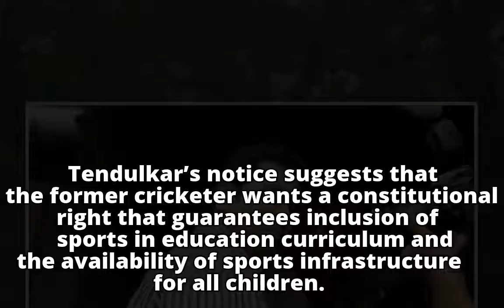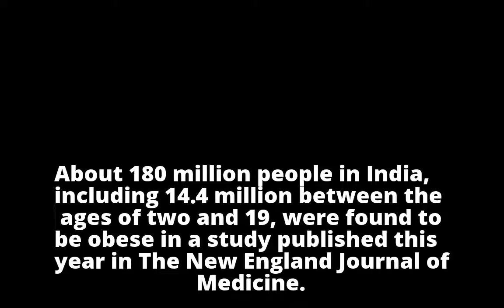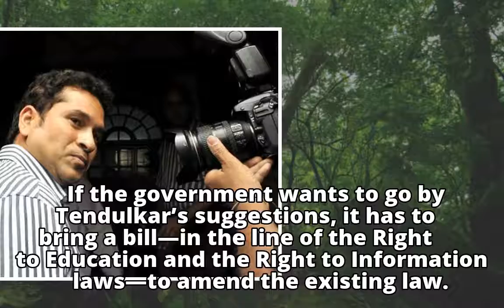In a first, Sachin Tendulkar to initiate debate in Rajya Sabha